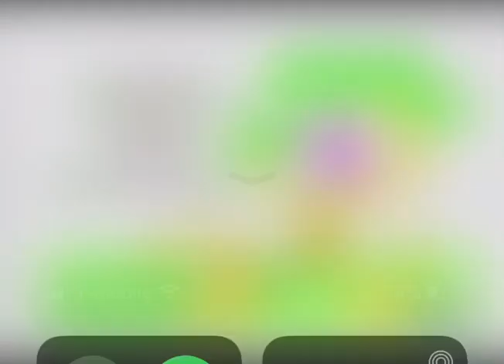Noggin July 7 2009